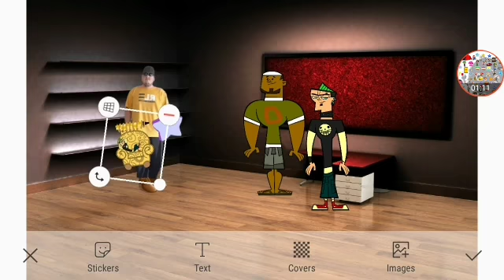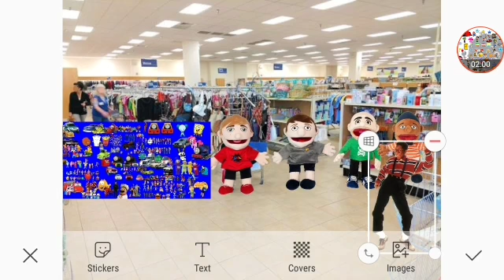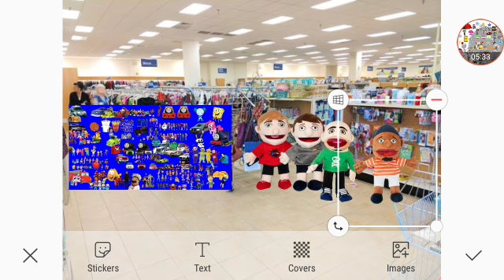Built In Stores In The Mansion Part 1 Out Of 5